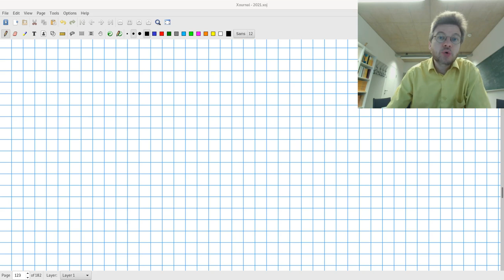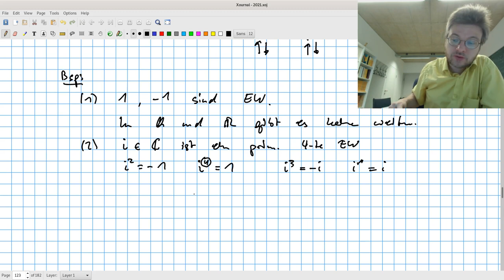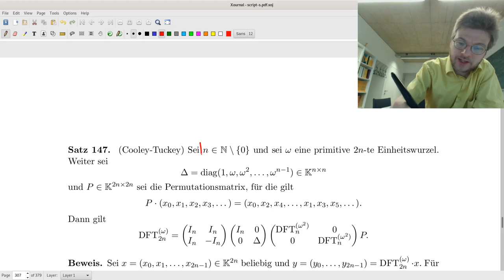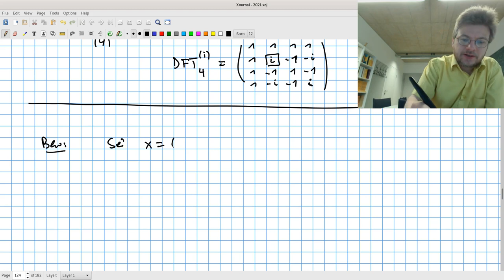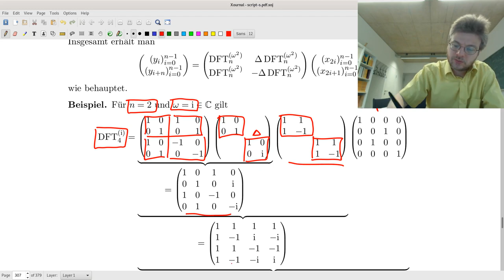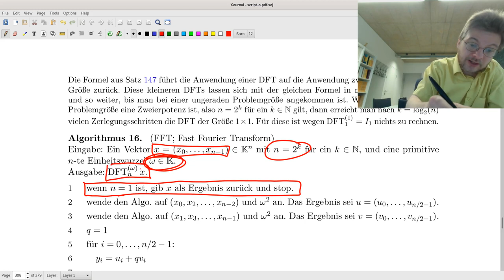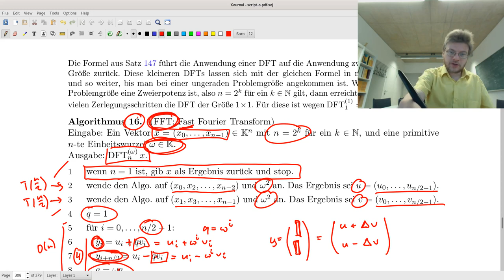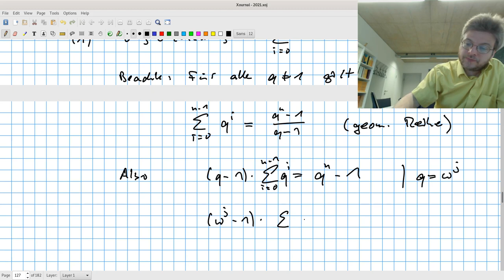Lineare Algebra II Vorlesung 24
FFT